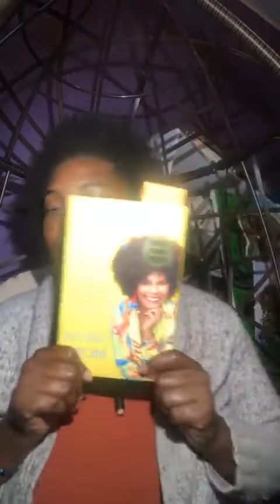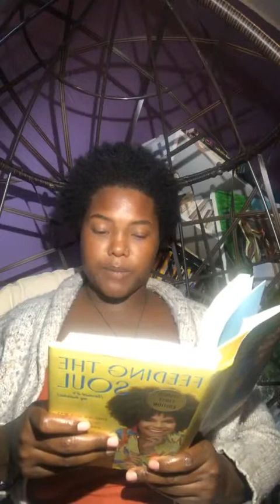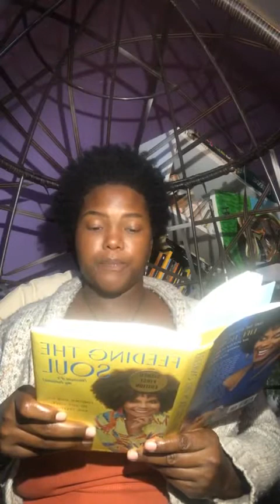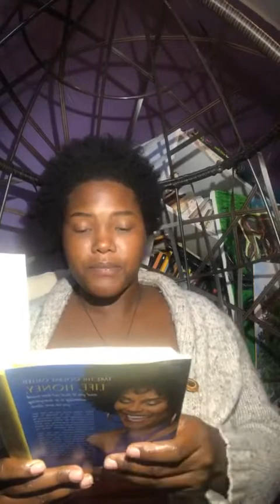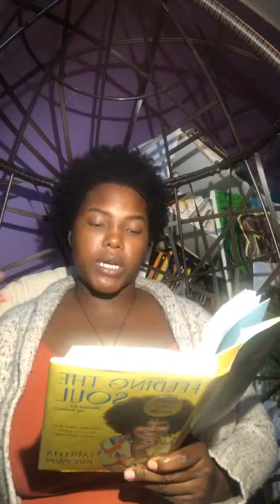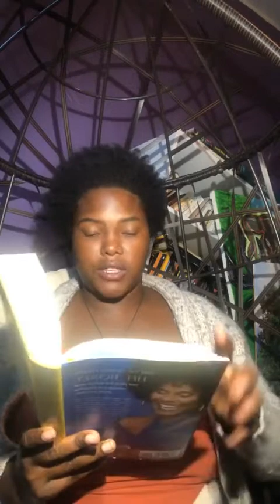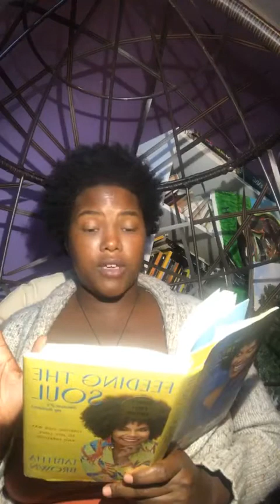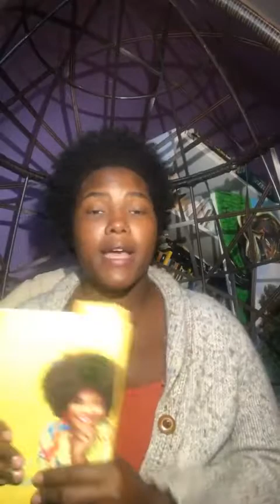25. & 26. "Feeding The Soul" by Tabitha Brown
Chap 25. Listen for  the Wisdom
Chap 26. Get It Clean